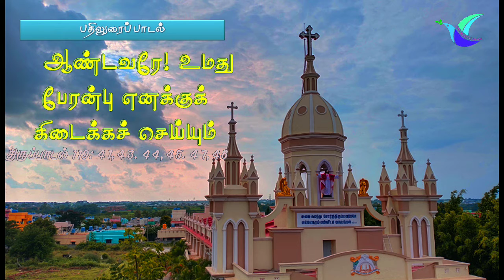13-OCT-2020 இறைவார்த்தை | 13-OCT-2020 Iraivarthai l இறைஞானம் ஒரு தேடல் |divine Jesus team